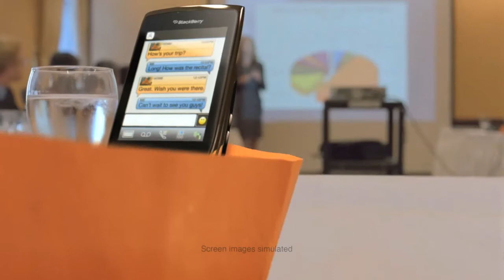AT&T: Rethink Possible - Paper Dolls Commercial TV Ad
Flerter Notes - Red Link 05

All credits to AT&T and agency responsible for creating this great ad.